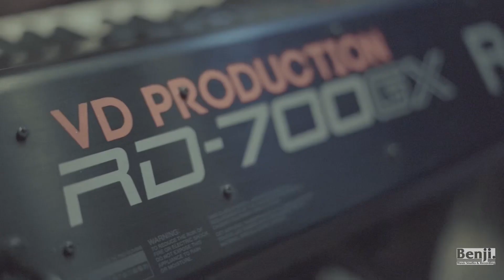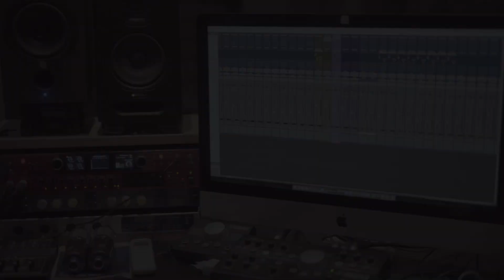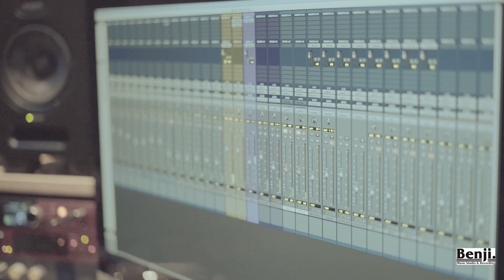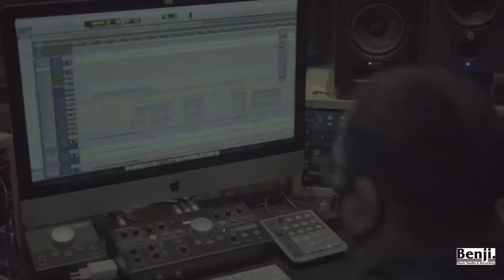STUDIO RECAP SINGLE BERDETAK MONKEY BOOTS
banyak momen penting di video recap rekaman monkey boots, proses rekaman yang menyenangkan selama beberapa bulan di studio kami, mungkin ada beberapa kendala selama proses rekaman tapi semuanya bisa teratasi dan pada akhirnya single berdetak rilis di tanggal 24 desember 2020

Music & lyric by : Edwin Maulana @tuanjenggo
Music produced by : Monkey Boots
Sound engineer : Pemil @pemil_k
Mixing & Mastering : Pemil
Recorded at : Benji Studio @benji.studio
Supporting Studio Partner : Benji Studio
Visual by : @gil.tri @ronarana.photo